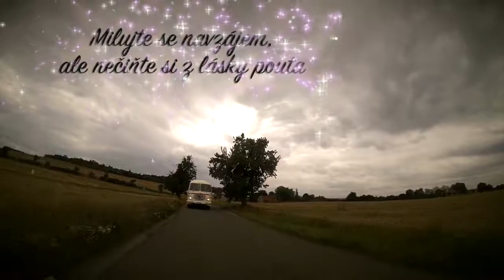Svatba klip Veronika a Michal 2014